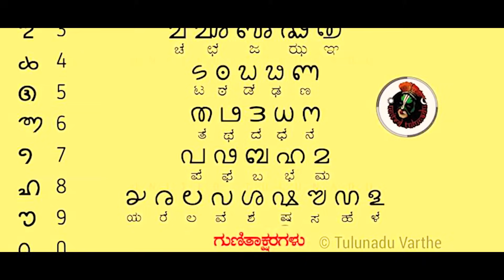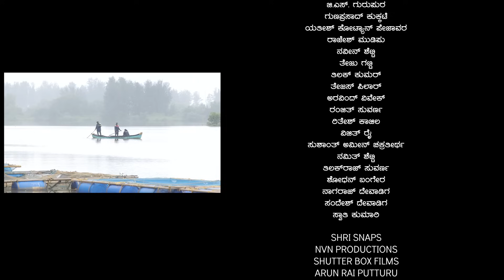Tuluvappe Mattel | ತುಲುವಪ್ಪೆ ಮಟ್ಟೆಲ್ | Tulu Album Song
Devikiran Ganeshpura presents
♪ Song Name : Tuluvappe Mattel
♪ Language : Tulu
♪ Banner : Chandrarathna Creation
♪ sahakara : Sathish Devadiga Bombay
♪ Salahe : Gopalakrishna K
♪ Singers : Devi Kiran Ganeshpura, Vishwas Gurupura, Yashawanth Udupi,
                     Mallika Matti, Vijayashree Muliya
♪ Lyricist : Shashikala Shetty Ganeshpura
♪ D.O.P : Shri J Bangera, Navaneeth Vittal
♪ Asst.D.O.P : Abhi Boliyar
♪ Editor : Keerthan Kottary
♪ DI : Shivaraj Kuthethur
♪ Publicity Design : Karthik Kajila
♪ Title Design : Editive Creation
♪ Title Animation : Kiran
♪ Background Script : Dr. Arun Ullal
♪ Background Vocal : Vj Madhuraj
♪ Recording Studio : Sapthak Studio
♪ Mixing And Mastering : Daijiworld Audio Visual Pvt.ltd
♪ Record Label : Devi Kiran Ganeshpura

Special Thanks To :
Chandrashekhar Poojari, Nithesh Salian Kuntadi, Rajesh Mendon Chitrapu,
Gururaj Avaralu, Prashanth Anchan Maskath, Lakshmish Suvarna,
Deekshith Polali, Hemanth Amin
Listen to this song on...
♪ Wynk Music:
♪ jioSavan:
♪ Gaana Music:
♪ Hungama:
♪ YouTube Music:
♪ Amazon Prime Music:
♪ Spotify Music:
and all other major streaming platforms!